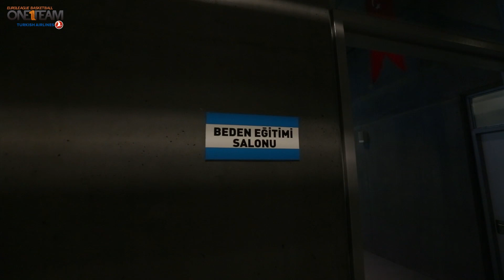Anadolu Efes One Team Projesinde 7. Hafta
2011 yılının Mayıs ayında Efes Pilsen Spor Kulübü’nün adı 07 Ocak 2011 tarihli ilgili TAPDK yönetmeliği gereği değiştirilmiştir. Bu tarih itibarı ile kulüp yoluna Anadolu Efes Spor Kulübü olarak devam etmektedir.

Altyapısından sayısız yıldızlar yetiştiren Anadolu Efes Spor Kulübü, sporumuza her yıl yenilerini armağan etmektedir.